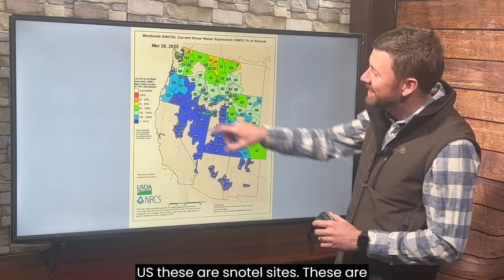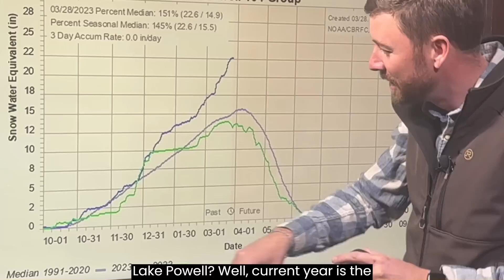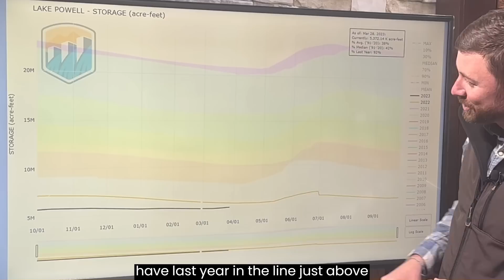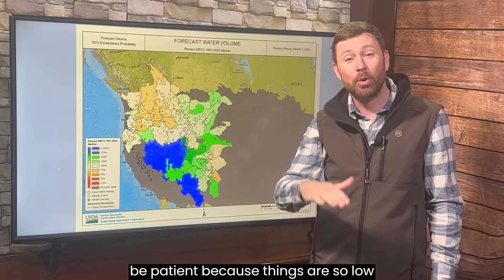Better Than Hoped For Snow Season Helps Colorado River Water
The ColoradoRiver water supply is critically low for LakeMead and LakePowell. However, a better-than-expected snow season hitting the Rocky Mountains and the Wasatch Range will help runoff and give a much-needed boost to the water supply for those that draw out of the Colorado River system. Yet, the water supply is so historically low this year's boost will be needed again and again. Some researchers suggest five or six of these types of winter will be needed in a row to fully recover.